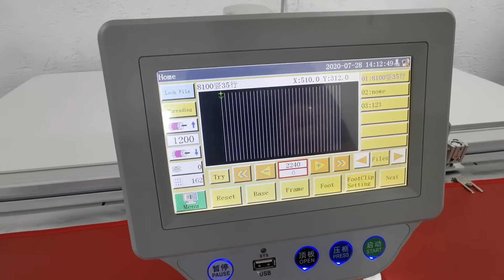Prezentacja automatu OLD 13085H